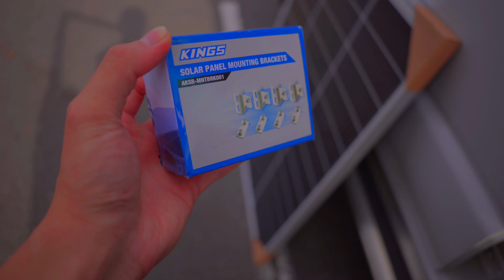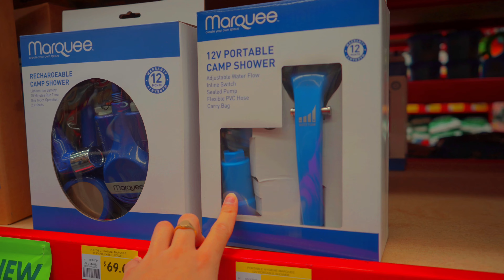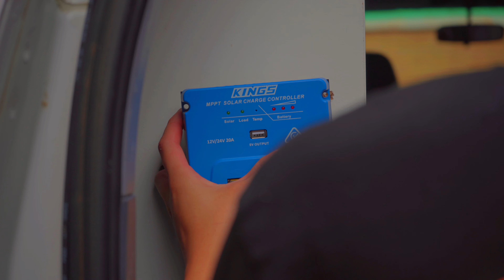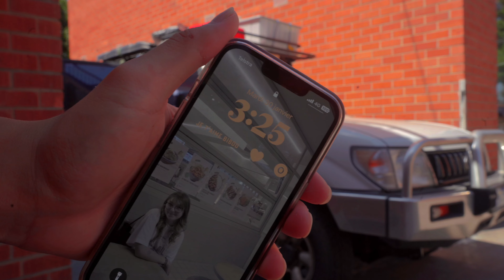Acheter et aménager un 4x4 en Australie 🇦🇺🚗 EP.8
Voila l’achat de notre nouvelle maison roulante ! Je vous explique les étapes pour acheter un 4x4 venant du Western Australia. Et ensuitee tout l’aménagement que j’ai pu faire avec peu de moyen mais suffisant pour y vivre dedans à deux 🚗

En attende de vos retours. Merci à vous !

                        Moments de la vidéo

0:00 - Intro
00:10 - Achat du 4x4
00:48 - Description du 4x4
03:47 - Fixation panneau solaire
05:34 - Enlevement de l’aménagement
06:28 - Récupération des meubles
07:18 - Aménagement du 4x4
21:13 - Road trip